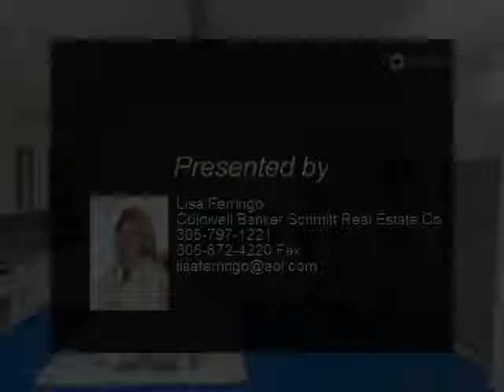3995 Diane Road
Beautiful views over the nature preserve from this 2 bedroom/2 bathroom corner lot canal home. Great open floor plan with large great room. Sun Room provides extra space % leads out to a porch overlooking the preserve & canal. Updated master bathroom with tile shower % soaking tub. Great rental investment as seller enjoys a 6% return on investment at current rental rate & price!

Presented By:
Lisa Ferringo, Coldwell Banker Schmitt Real Estate Co.